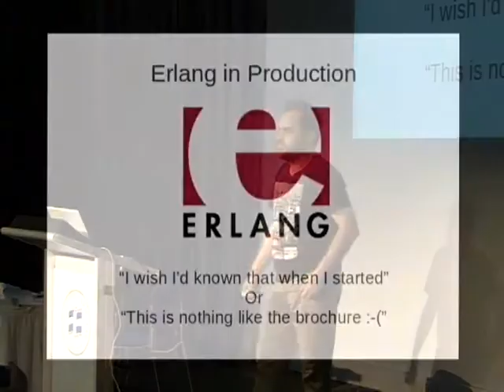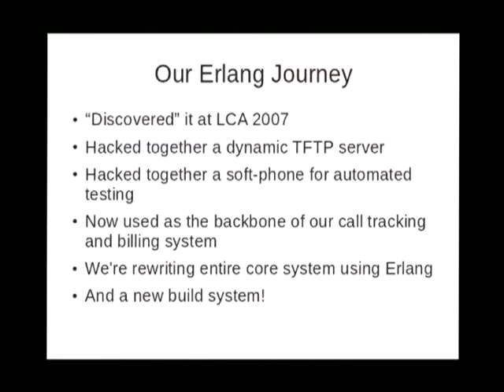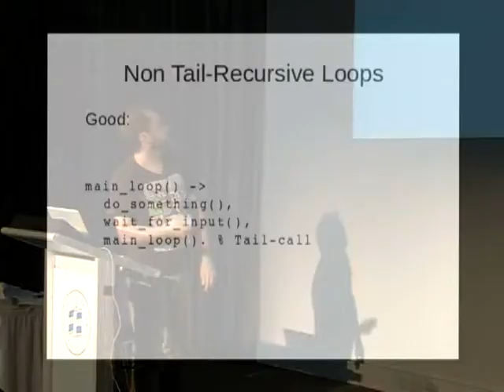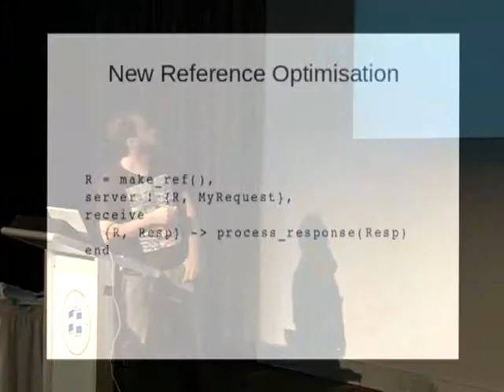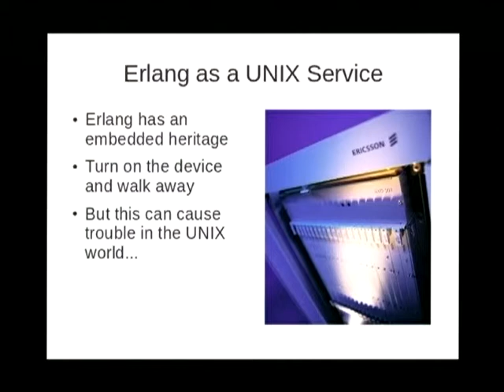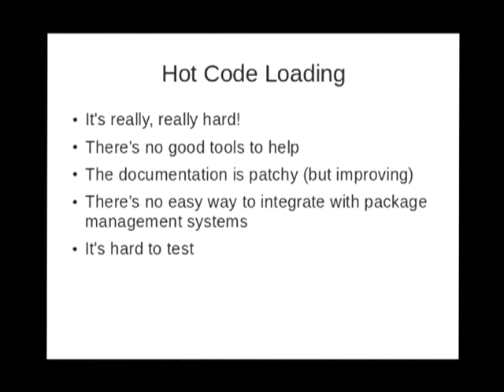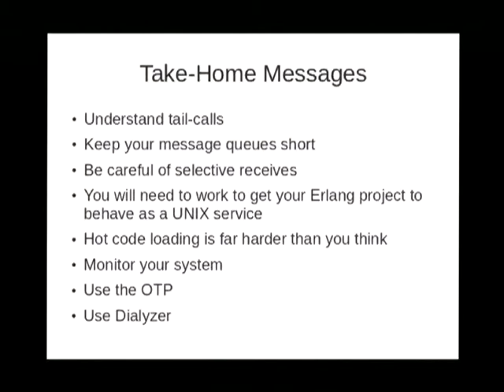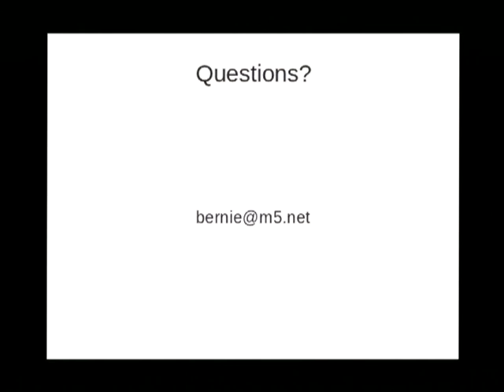[Linux.conf .au 2012] Erlang in production I wish Id known that when I started